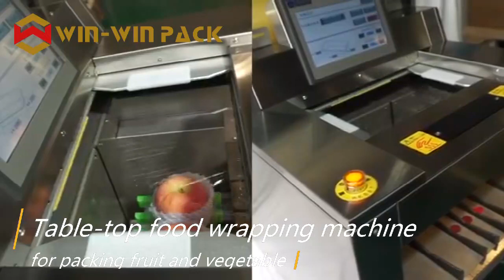Table top cling film tray wrapping machine/Tabletop wrapper/Automatic Chinese Food Packing Machine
WIN-WIN PACK Table top cling film food wrapping machine/Tabletop wrapper/Automatic Chinese Food Packing Machine

Operation process
1. Select appropriate packaging data.
2. Put the package into the bracket position and wrap it automatically
3. Take out the packaged products and gently press the heating plate